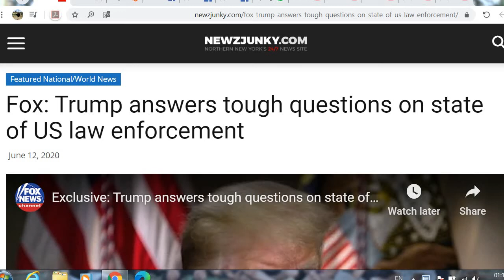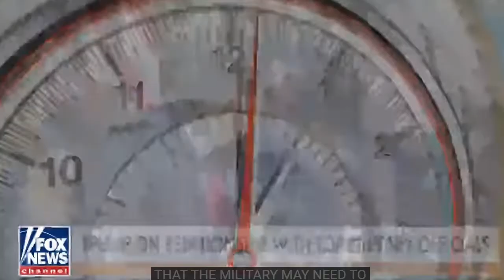Exclusive Fox Trump Answers Tough Questions On State of US Law Enforcement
It is very beautiful moment when we see the President of the Untied States of America in a private talk about what he thinks about so many hectic problems. That is what Fox made Trump Answers Tough Questions On State of US Law Enforcement.
The Room Where It Happened. A White House Memoir
Inside Trump's White House: The Real Story of His Presidency